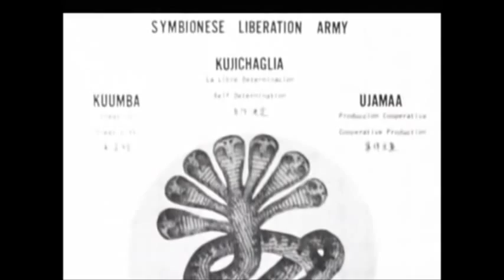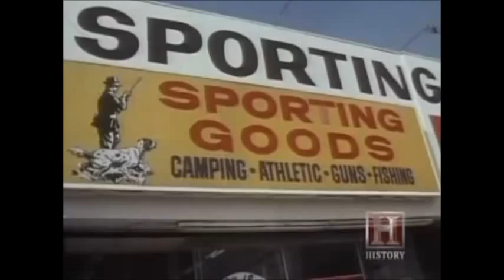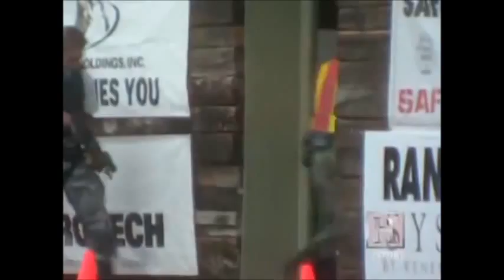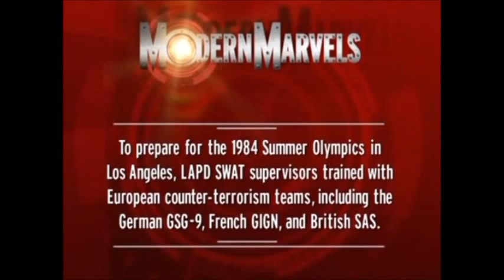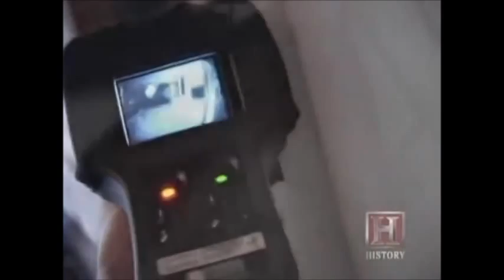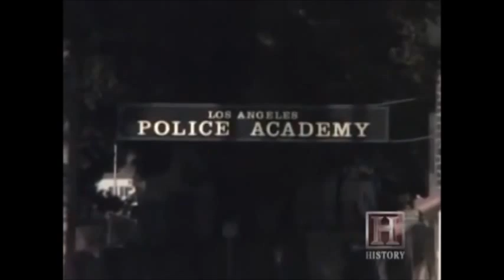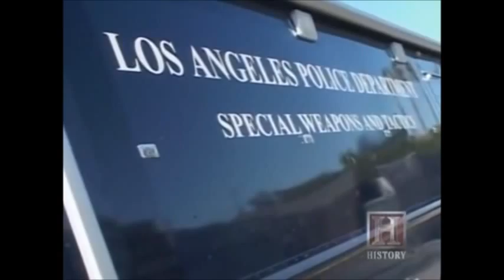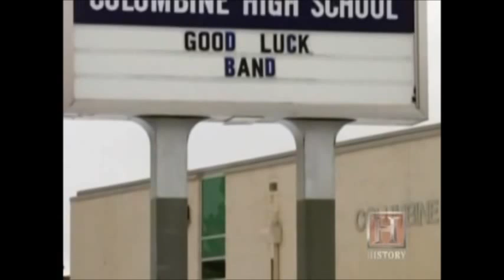United States SWAT Team documentary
hello guys its been awhile since I uploaded anything intresting so I thought I upload this Awesome documentary about SWAT. i am a SWAT officer and I live in Los Angeles. I work with the Los Angeles Police Department SWAT Team and I am 33 years old and it is a great job I been interested in SWAT since I was 2 years old and LAPD SWAT is my favorite job best job I ever had. I don't really know how old this documentary is but that is no big deal so here is the history
please comment nicely or comments will be removed.  SWAT acronym for Special Weapons And Tactics is a commonly used proper name for law enforcement units, which use military-style light weapons and specialized tactics in high-risk operations that fall outside of the capabilities of regular, uniformed police. SWAT is commonly used internationally as a colloquial, generic term for these units.

Their duties include: confronting heavily armed criminals; performing hostage rescue and counter-terrorism operations; high risk arrests; and entering armored or barricaded buildings. Such units are often equipped with specialized firearms including submachine guns, assault rifles, breaching shotguns, sniper rifles, riot control agents, and stun grenades. They have specialized equipment including heavy body armor, ballistic shields, entry tools, armored vehicles, advanced night vision optics, and motion detectors for covertly determining the positions of hostages or hostage takers, inside enclosed structures.